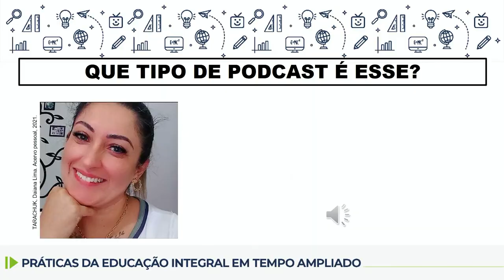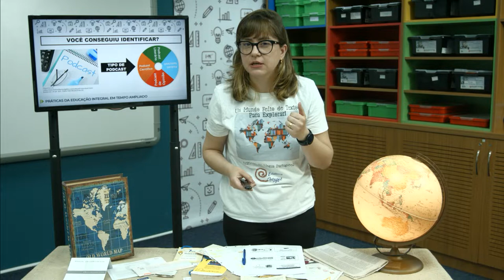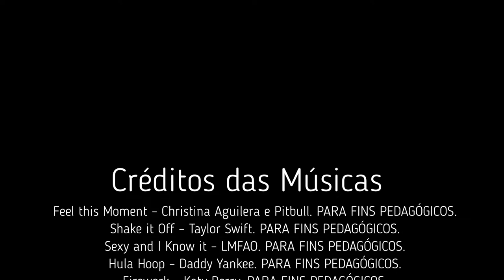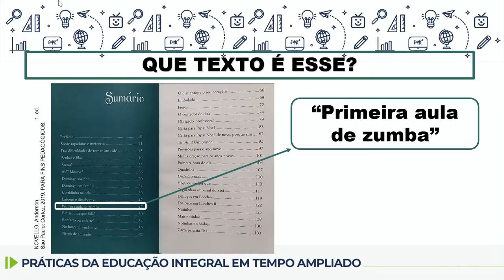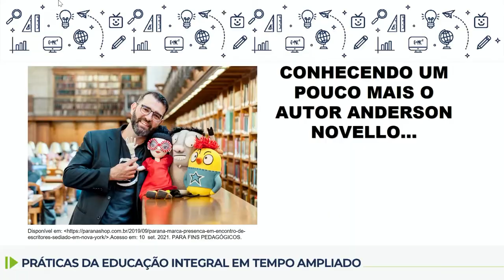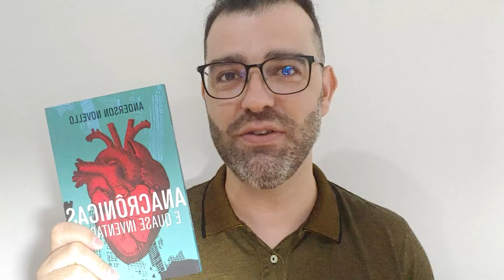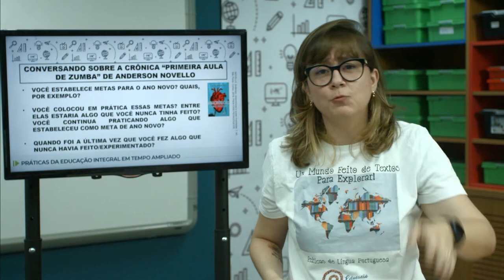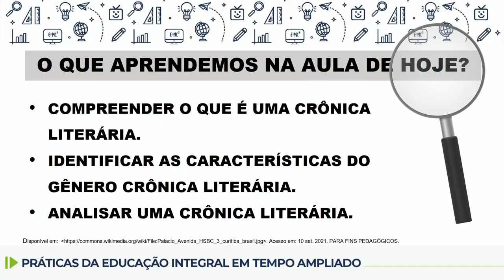Práticas de Língua Portuguesa - Descubra qual é o gênero textual - 8.º ano - aula 25 - 21/10